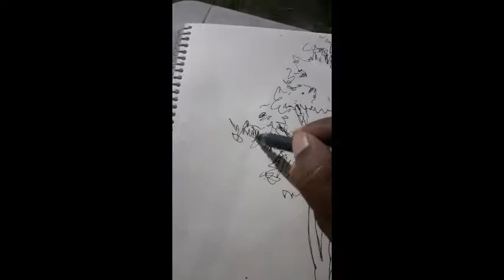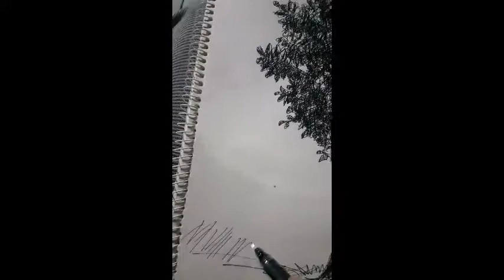Tree Drawing, গাছ অঙ্কন, কলম দ্বারা গাছ স্কেচ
Tree Drawing by pen, pen sketch tree,